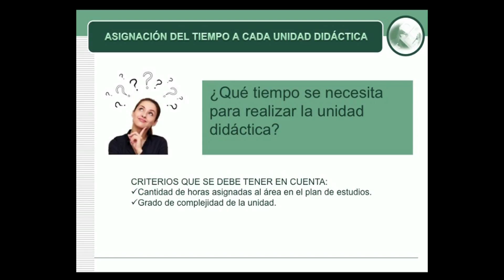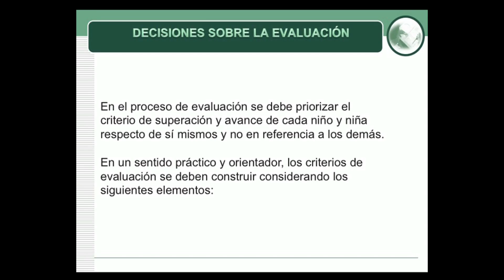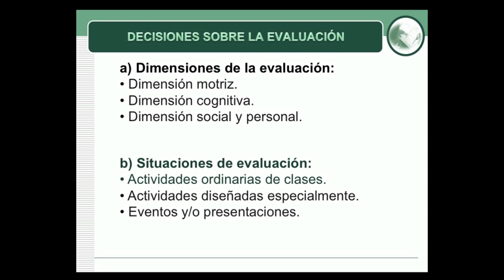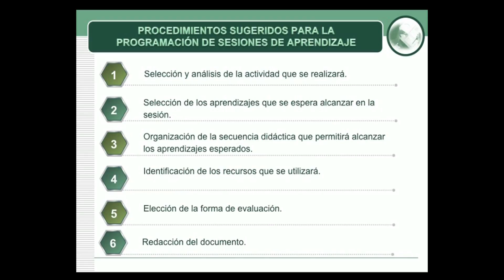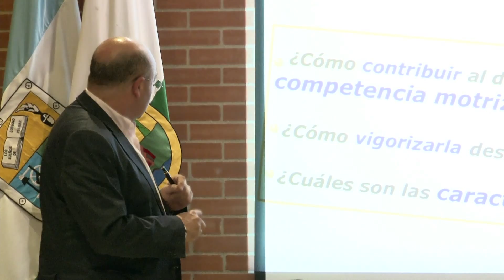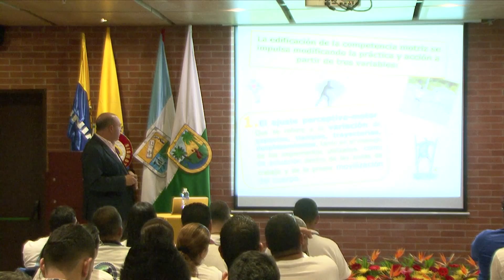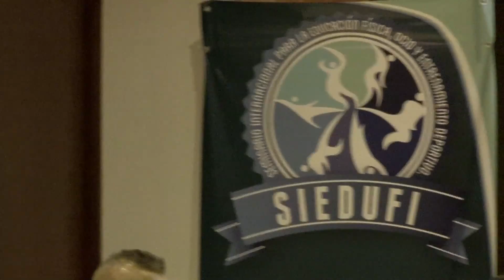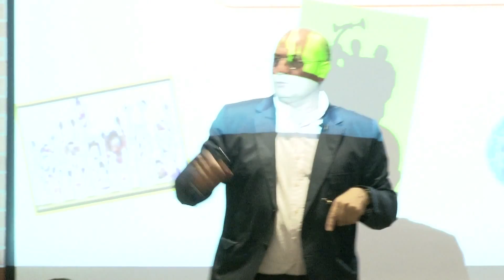Día 1 Arturo Diaz Suarez Curriculo Didactica